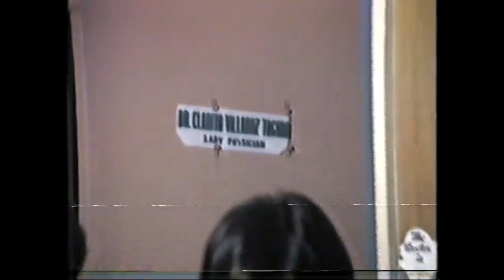1985 SAN ROQUE MEDICAL CLINIC